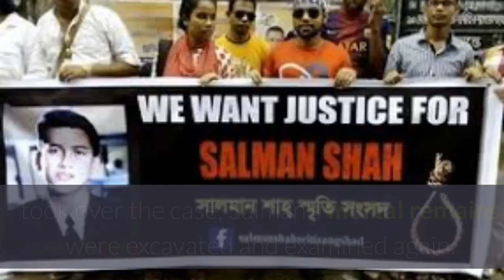Salman Shah died by suicide, concludes PBI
The Police Bureau of Investigation (PBI) has concluded that Salman Shah, who rose to stardom in the early 1990s, died by suicide in '96.

The widely loved actor passed away that year, leaving the entire country in shock and raising many questions.

The death launched a 24-year-long investigation which ended with the PBI report today.

Marital conflict over Shah's work with a female co-actor among other issues were blamed for the death. Chief of PBI Deputy Inspector General Banaj Kumar Majumder briefed media in this regard.

The PBI interrogated 44 people, who were present at the scene and testimonies of 10 people had been recorded under section 164 of the penal code, the police official said.

Shah died on 6 September 1996 at the age of 25.  Following the death, his father Kamaruddin Chowdhury filed an unnatural death case.

In the initial autopsy report, doctors said the death occurred due to asphyxiation by hanging. After Md Humayun Kabir, erstwhile police commissioner of the Detective Branch, took over the case, Salman's mortal remains were excavated and examined again.

The doctors drew the same conclusion this time too but plaintiff Kamaruddin rejected the report. In 1997, one Rezvi Ahmed alias Forhad was arrested in the case which was changed from "unnatural death" to "murder". The Criminal Investigation Bureau or CID took over the case that year.

Rezvi, however, later disowned his confession given before the police.

Detective Branch, Criminal Investigation Department of police and a judicial probe body investigated the case separately and submitted their reports stating that it was a case of unnatural death, which his family rejected.

On 7 December 2016, a Dhaka court asked the Police Bureau of Investigation (PBI) to carry out further investigation into the case.

[News script from The Daily Star]